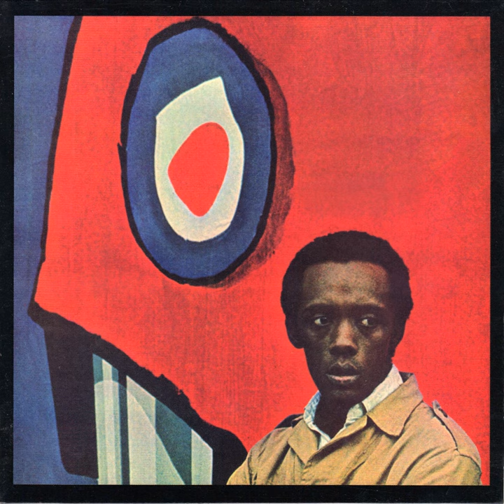Why Not?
Why Not? · Marion Brown

Composer: Marion Brown
Lyricist: Marion Brown
Music  Publisher: Syndacore (BMI)